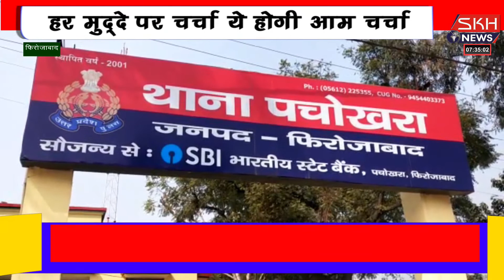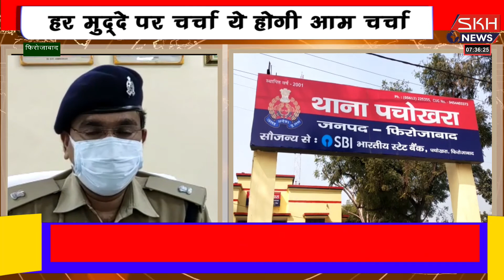फिरोजाबाद की एसटीएफ और पचोखरा पुलिस को बड़ी सफलता